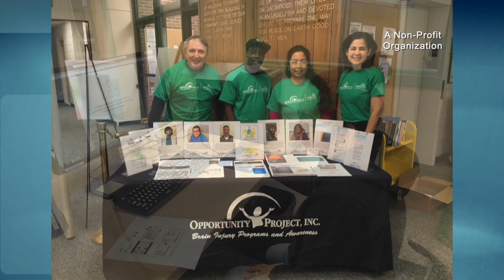Assemblywoman Discusses the Need for Child Tax Credits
Asw. Eliana Pintor Marin (D) - NJ, Chair, Assembly Budget Committee, sits down with Steve Adubato to highlight affordable and accessible childcare and the need for child tax credits in working and middle-class households.

80622 #615